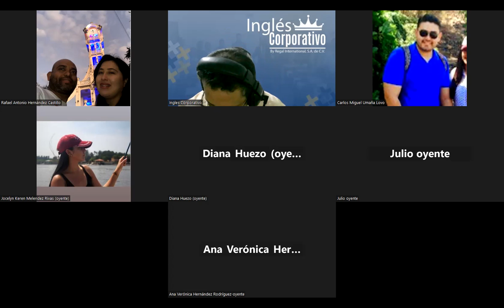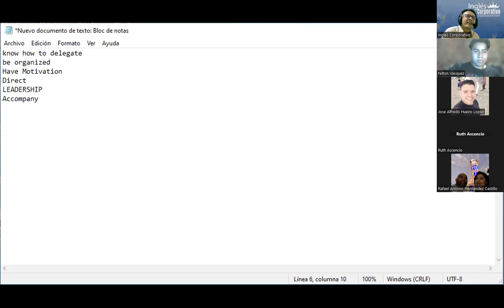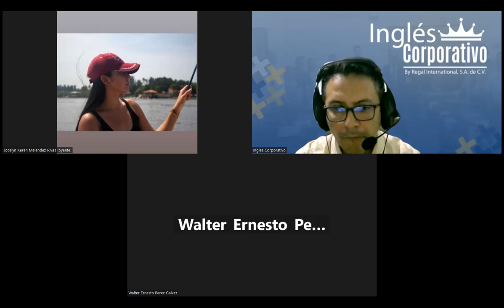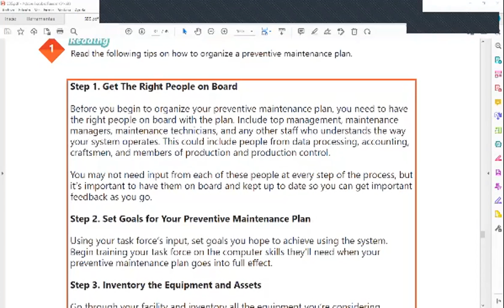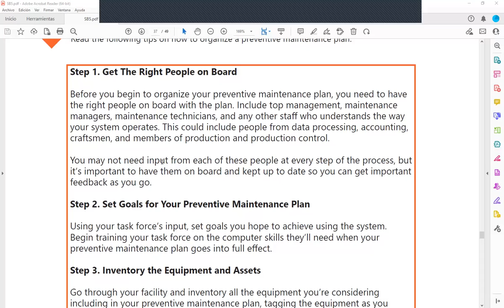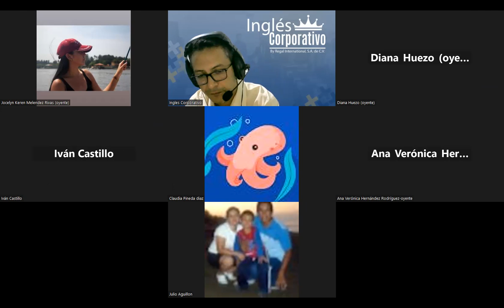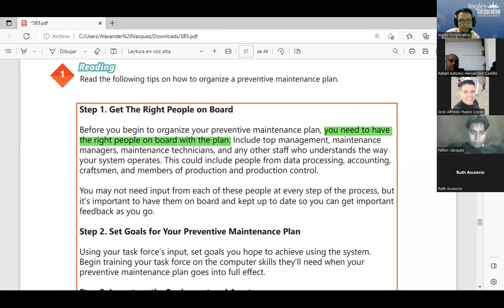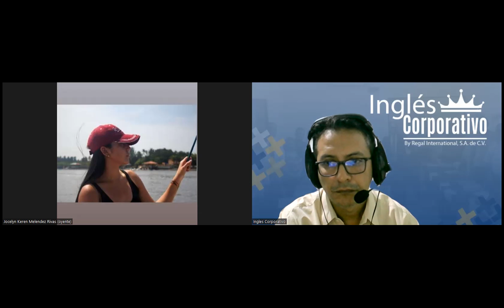Sesion 15-24-03-2023-29750-8048-0040/2023-Arevalo-Use of idioms part 2.